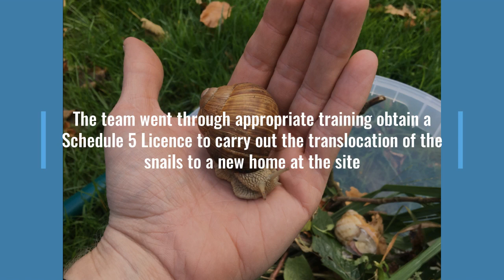Roman snail translocation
Our Ecology team were asked to translocate some Roman snails from a proposed development site. Roman snails are protected under the Schedule 5 of the Wildlife and Countryside Act (1981, as amended), it is illegal to kill, handle or possess this species without a licence from Natural England. Therefore, where Roman snails reside in areas that are to be impacted by development proposals there is a need to translocate them to a safe receptor area to avoid killing or injuring individuals during the construction process. See how we did it